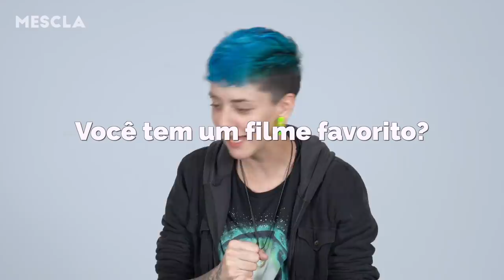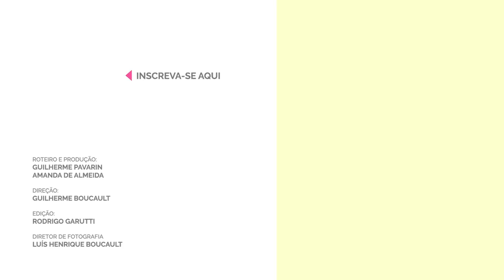Paola explica como é viver com a Síndrome de Tourette | Como é ser você (EP. 4)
Tem dias em que Paola vê um policial na rua e sente uma vontade incontrolável de fazer gestos obscenos para ele. Não que ela odeie a força policial a ponto de se expor a uma situação de violência; na verdade, Paola possui desde a infância a Síndrome de Tourette, um distúrbio do sistema nervoso que envolve movimentos repetitivos ou sons indesejados. Muitos comportamentos de Paola são difíceis de explicar até mesmo para ela. Além de apontar o dedo para outros, ela pode imitar sons e vozes de outras pessoas, pode se movimentar de modo abrupto por longos minutos em ambientes públicos e pode até desenvolver algum tique motor muito difícil de se desvencilhar. Como é de se imaginar, sua convivência com outras pessoas não é algo simples. Nesse vídeo, ela nos conta como é sua batalha diária para lidar com esse distúrbio sem cura e como seus amigos são parte importante de sua jornada.